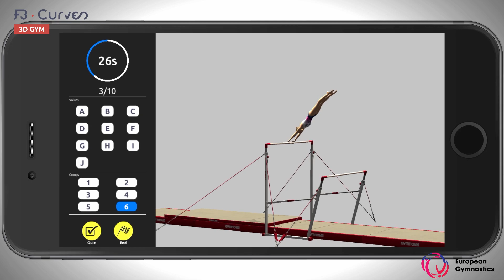Gymnastics Programs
A detailed look at the best gymnastics learning aides avaialble for all to improve learning and understamding.

All apps on all app stores now!!
3D Gym MEN
3D Gym WOMEN